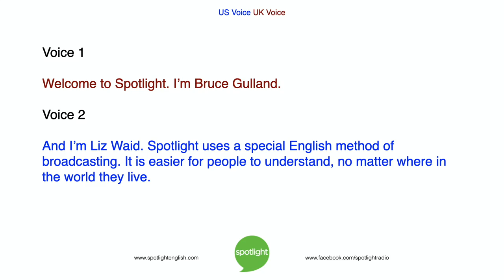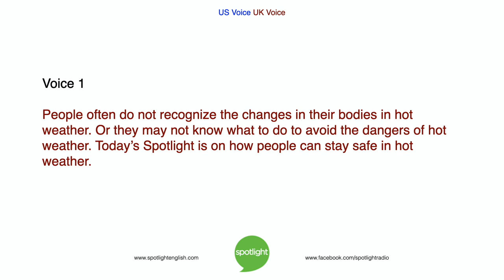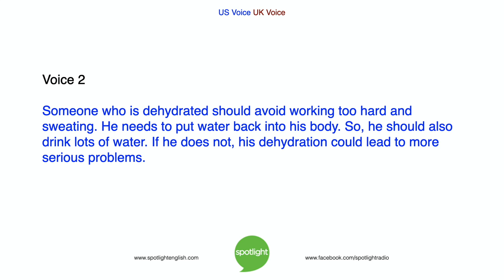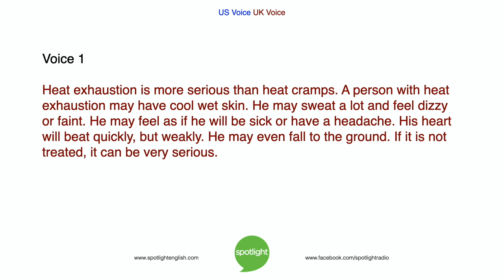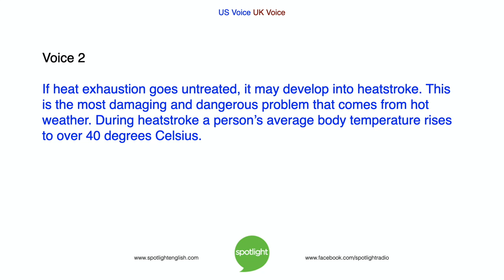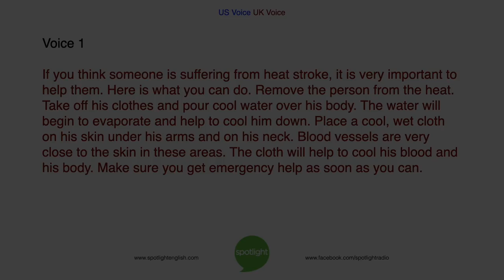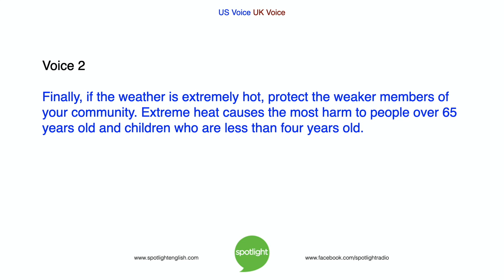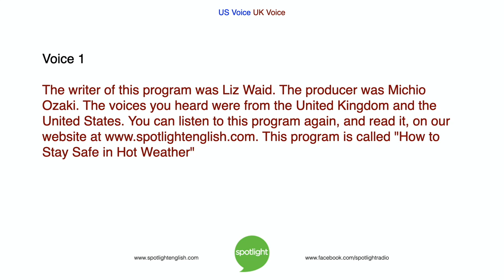How to Stay Safe in Hot Weather | practice English with Spotlight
Bruce Gulland and Liz Waid share some ways people can protect themselves from dangerous sicknesses that come from extremely hot weather.